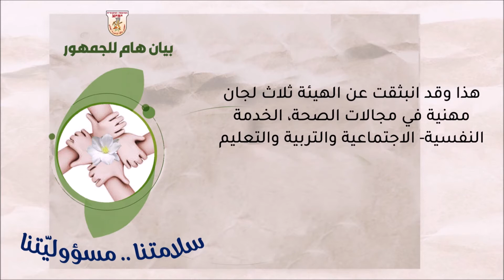بيان المجلس المحلي يافة الناصرة رقم 1 بتاريخ 14/3/2020